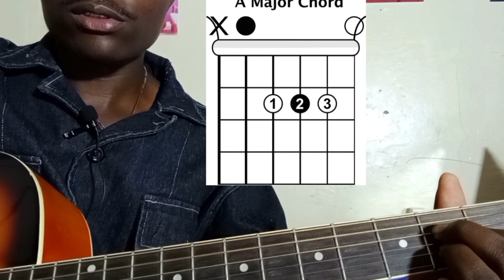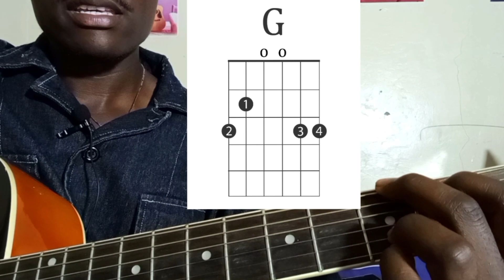Summary of Basic Guitar Concepts (Beginners Prologue)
Every guitar learner MUST watch!!